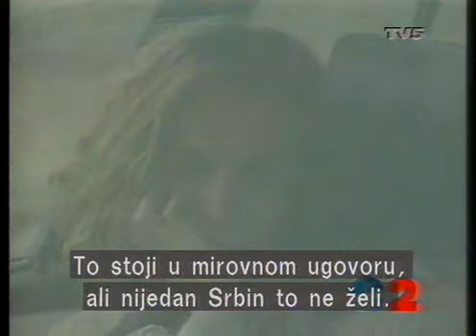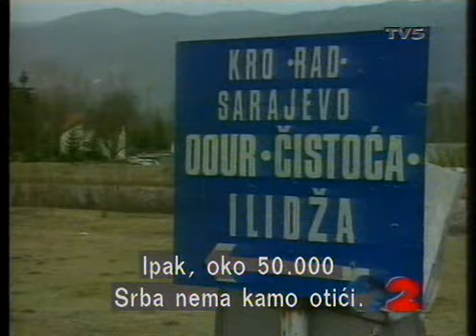Dosje Ilidža (1)